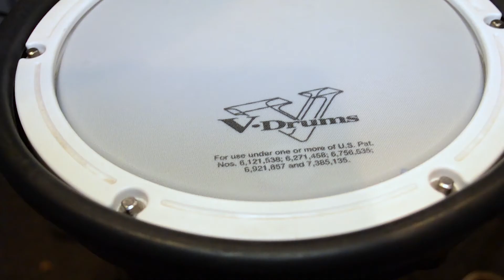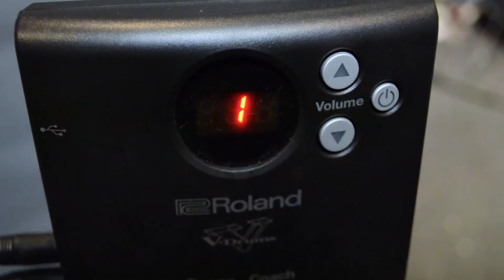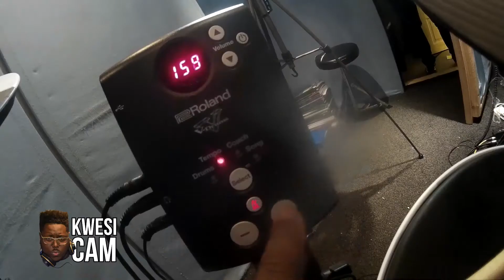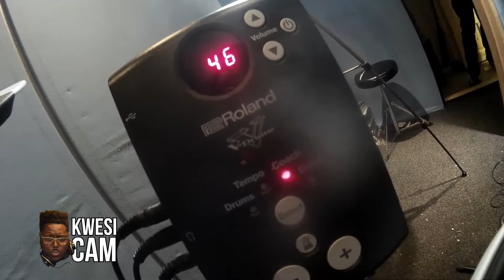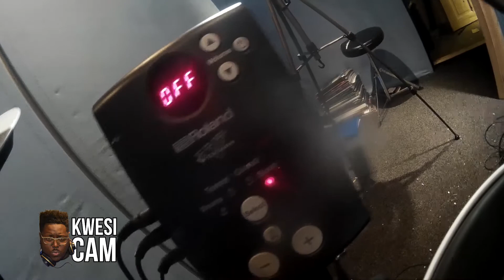Roland TD1-KV Electronic Drum kit Video Demo | Drumshack's Kwesi's Corner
Looking for an electronic kit to start your drumming journey with? Or perhaps a practice kit for small spaces? The TD-1KV will fit the bill with loads of features to get your started. Kwesi shows you the ropes on this amazing best-selling electronic kit!

Links to buy below.

Roland TD-1KV V-Drums Electronic Drum Kit with Mesh Snare

Roland TD-1KV V-Drums Electronic Drum Kit with Mesh Snare + Throne + Headphones + Sticks Bundle